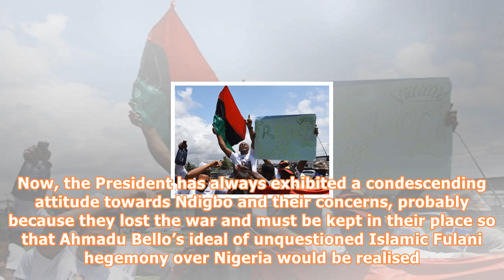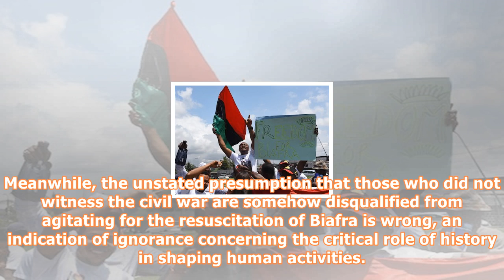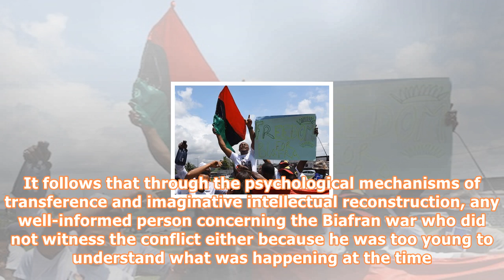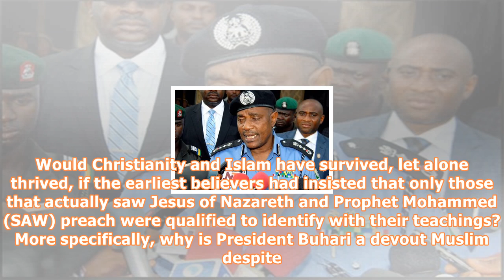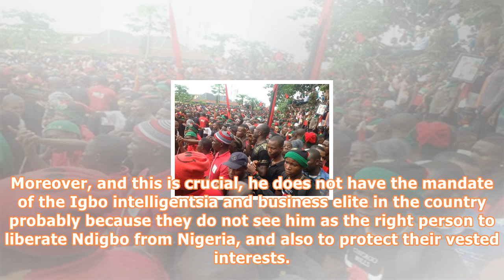The phenomenon of biafra (16)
By Douglas Anele President Muhammadu Buhari hates the separatist agitations of IPOB. For him, majority of the youths agitating for Biafra do not really appreciate the horrors of the civil war because they were not yet born at the time and, as a result, should not precipitate another conflict. As far as the President and other caliphate colonialists are concerned Nigeria’s disfigured unity, no matter how suffocating it might be to the Igbo and other “conquered” ethnic nationalities in southern Ni...